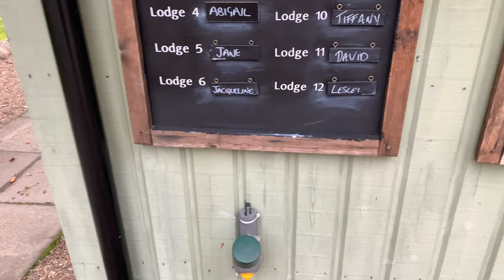Glencoe Vlog! Glenfinnan Viaduct ~ Visiting the Harry Potter Bridge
Hi darlings ❤️

How is everything this week? I'm back with another vlog today but this time it's a wee bit different! Come with me up to Glencoe to Harry Potter land 🙊

I can honestly say seeing the steam train travel over the Glenfinnan Viaduct was a truly special moment.

Love Lesley xxx